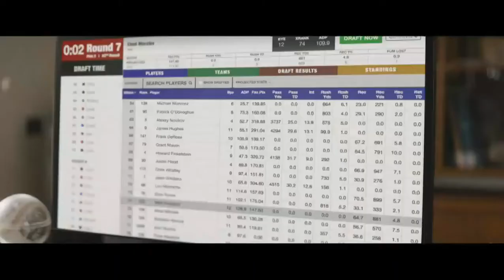Duracell - 7th Round Commercial (2018)